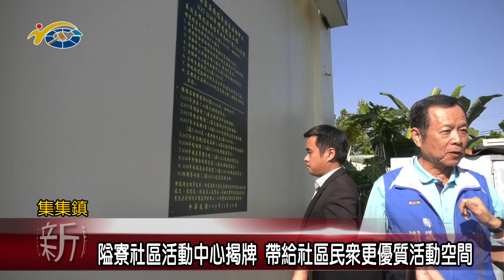隘寮社區活動中心揭牌 帶給社區民眾更優質活動空間 議員 謝明謀、陳昭煜、蕭志全、